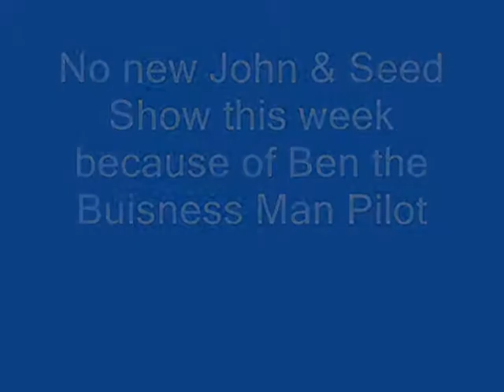Ben the Buisnessman Pilot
Ben the Buisnessman Coming Wednesday, June 2. Sorry about the no new J&S Show.